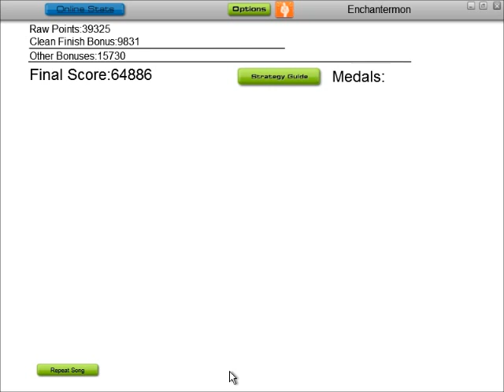LP Bonus: We Will Run by Gungor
Having acquired the Stealth Adept and (as shown in a previous video) the Stealth Legend achievement, I set my sights on the middle child; Stealth Master. It was a little more difficult to find a song for this one, as most of the songs I have that are between 7 and 11 minutes are faster, more upbeat songs that foiled me at one point or another. Finally, I discovered this gem, and after a couple of tries, nailed it. Unfortunately, I forgot to record that run, so this is my second time through the song, which is why the achievement doesn't pop up at the end. Enjoy!

Want to try for this achievement yourself? Pick up "We Will Run" by Gungor from Amazon MP3: